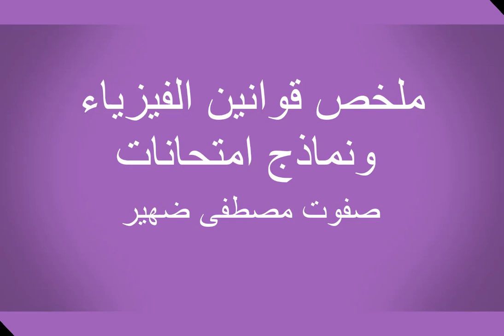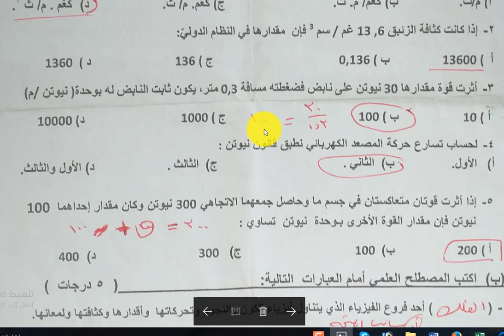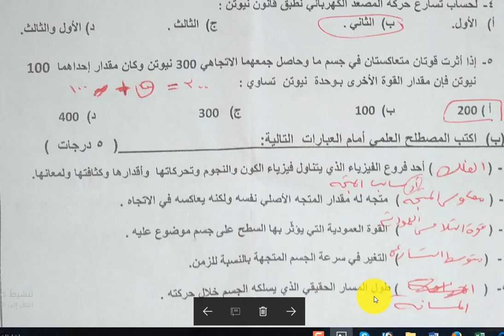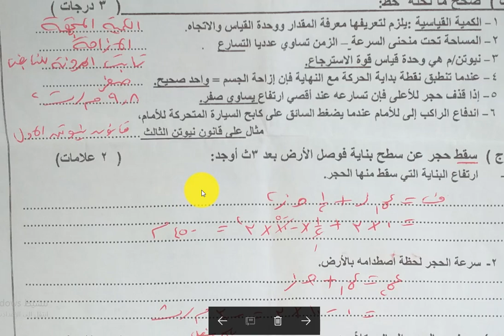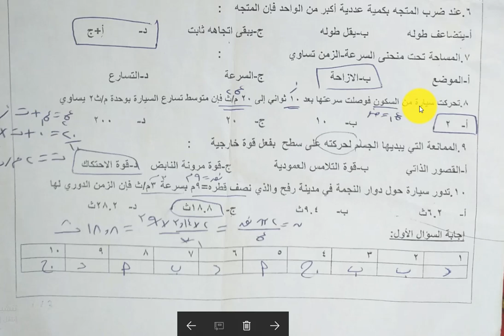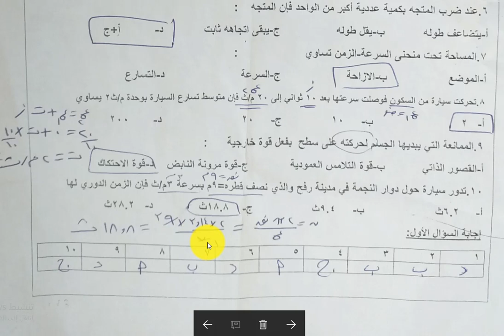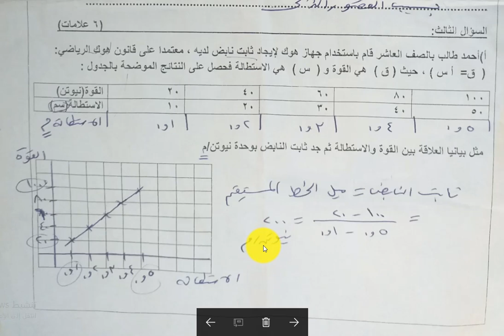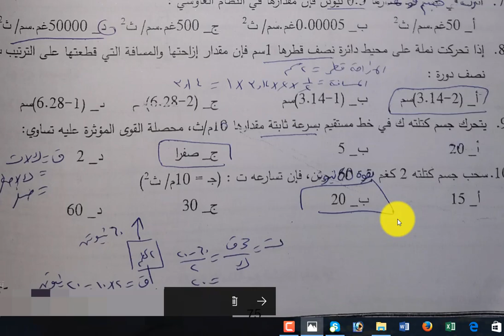ملخص قوانين الفيزياء ونماذج امتحانات الفصل الاول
باقي الفيديوهات
شرح لكيفية تحويل واشتياق الوحدات الفيزيائية بين النظام الدولي والغاوسى ومقارنة بين الكميات الفيزيائية الاساسية والمشتقة